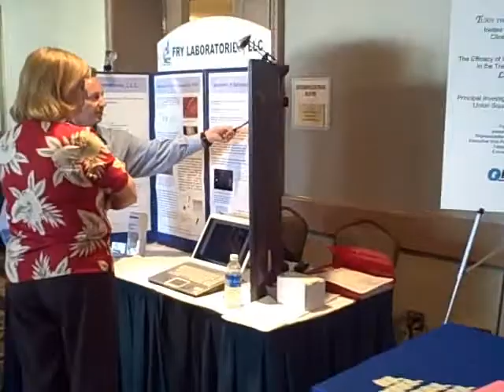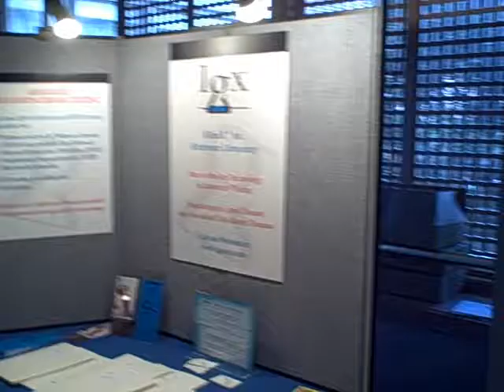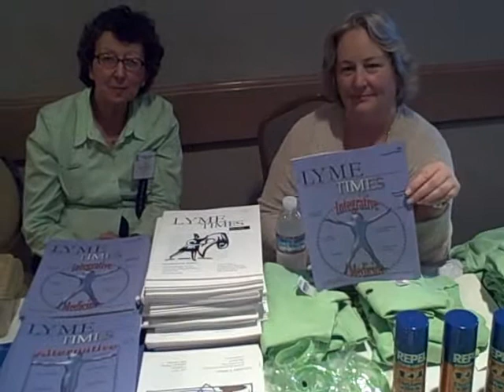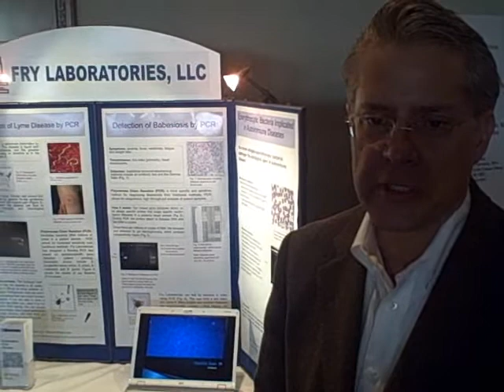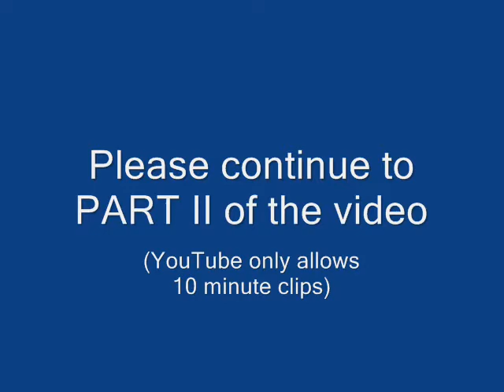2008 ILADS Lyme Disease Conference (PART ONE)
The 2008 ILADS (International Lyme and Associated Diseases Society) Conference was held in San Francisco, CA on October 18-19 at the Cathedral Hill Hotel. These are some highlights from the meeting.

Note: YouTube only allows 10 minute video clips so the remainder of this video has been created as PART TWO.